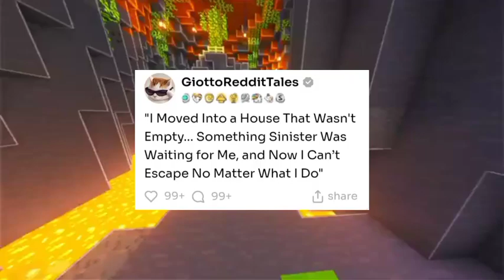I Moved Into a House That Wasn't Empty... Something Sinister Was Waiting for Me